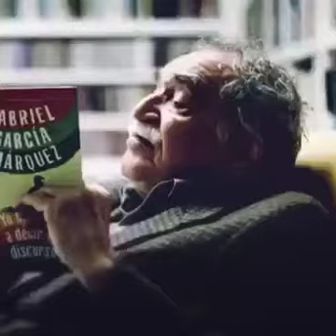Gabriel gabo frases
FRASES INCREÍBLES DISFRÚTENLO Y SI QUIEREN CLASES CON MARIO VIDES LLAMEN LES DARÉ BECAS TEL. POR WATTS APP 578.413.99